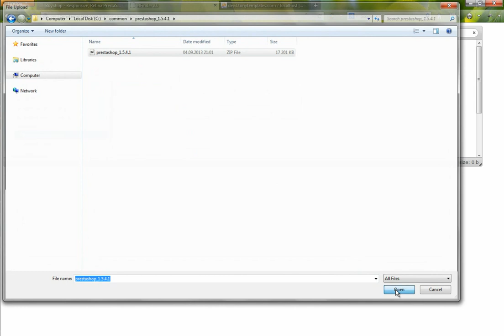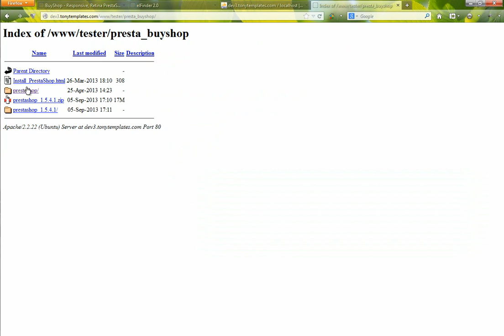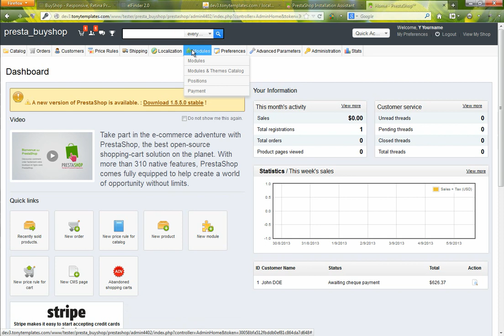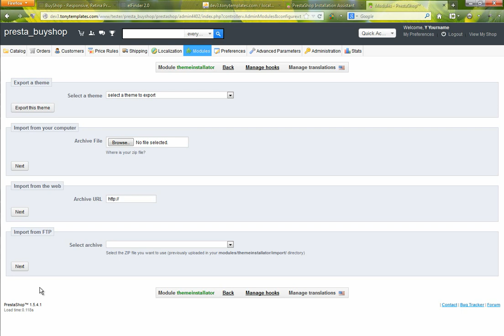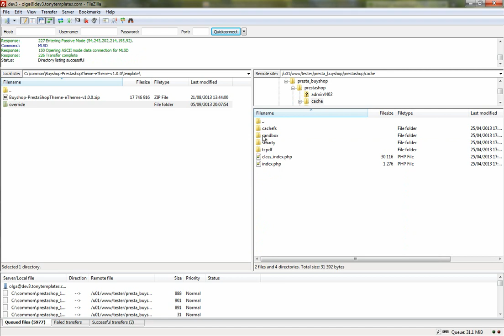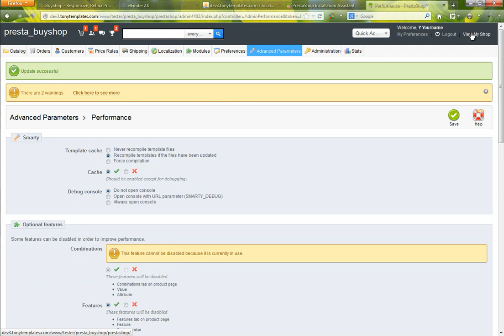BuyShop Prestashop theme - installation video manual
Step by step instructions how to install BuyShop prestashop theme.